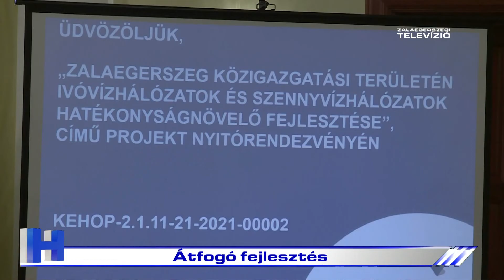Átfogó fejlesztés – ZTV Híradó 2022-09-27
Szenny-, és ivóvízhálózat-fejlesztésre nyert támogatást Zalaegerszeg önkormányzata, valamint a Zalavíz Zrt. Ennek célja a hatékonyságnövelés, így a szolgáltató csaknem 60 millió forintot spórolhat majd évente az energiaköltségeken.